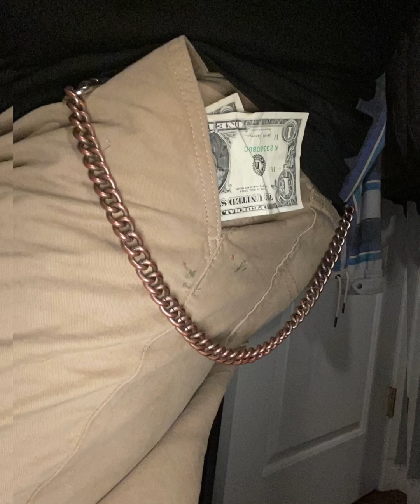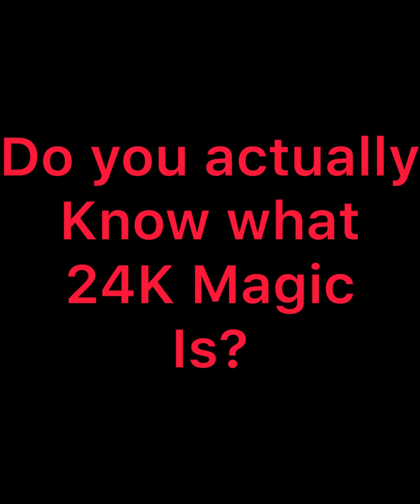My own creation 24 Carrot Gold